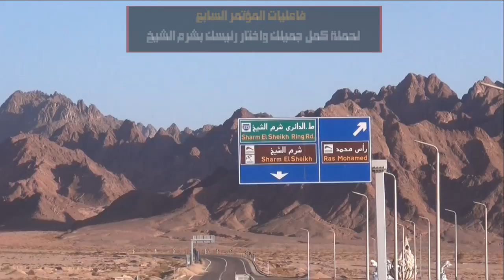رئيس إئتلاف مشايخ قبائل جنوب سيناء يناشد "السيسى" الترشح للرئاسة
الشيخ إبراهيم سالم رئيس أتتلاف مشايخ قبائل جنوب سيناء مع اخبار اليوم
شرم الشيخ / محمد فاروق -أحمد رجب